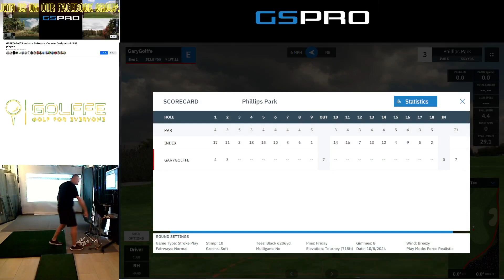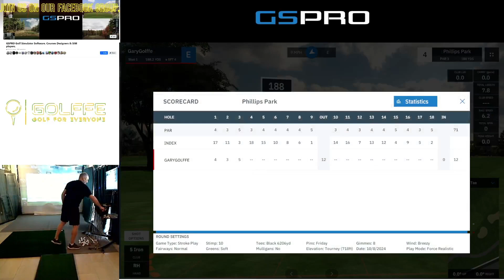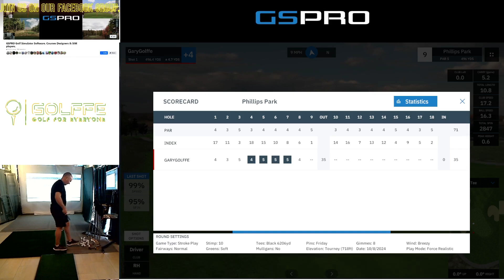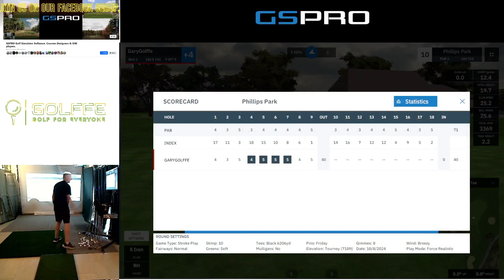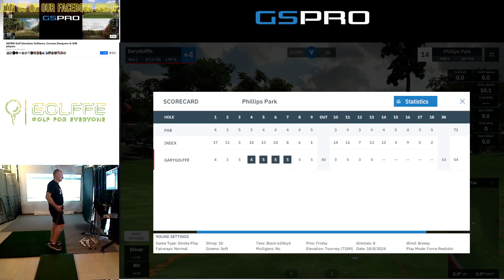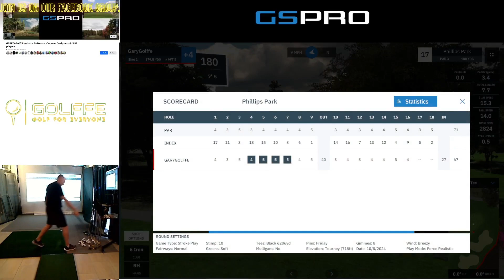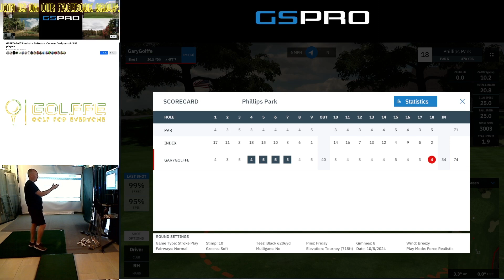Golffe Plays GSPRO Part 3 SGT Q School round 3 with GSPro Software and Mevo+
I have Joined the SGT, Simulated Golf Tour.

I'm in Q school and it not going well, I haven't putted in months.

and by Joining us on our Facebook Group.

Taking a look at all things Sim Golf & Real.

I love Simulated Golf. Join me as I play through all courses made for sim golf with GSPro and E6.

I have played all the courses on the GSPro course list, over 1000 courses and they just keep getting better and better.
I talk to all of the top course designers and play their course builds.

I have a round with some of the top Sim golfers from all over the world on their favorite courses

I will be videoing all the courses on GSPro with the Mevo+ launch monitor from A to Z, All courses will contain 3 holes, Par 4, Par 3 and a Par 5 from the back Tee's, this could take a while.

I take part in the SGT golf league, see how I do.

Also I'll be doing course Vlogs on many courses throughout the UK, with many different golfers with varied golf Handicaps.
There will be information on Launch Monitors and Simulator software, with Mevo Plus, E6 & GSPro.